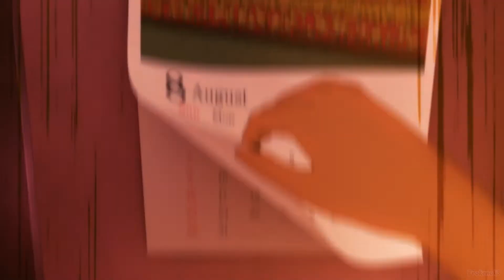Loop8: Summer of Gods - Opening Movie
▼ EXPAND HERE▼
Another game that i've been paying attention lately. Loop8 Summer of Gods seems to be shaping up quite nicely so i am looking forward to playing it when the time comes.
For now enjoy the Opening Movie